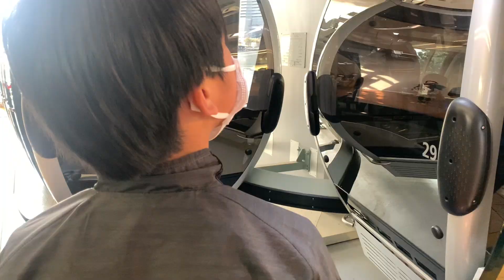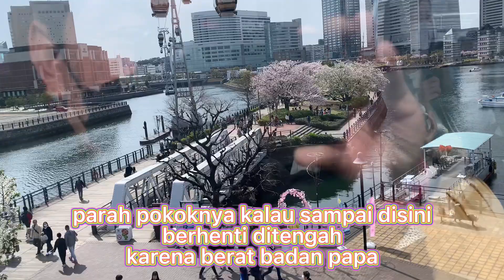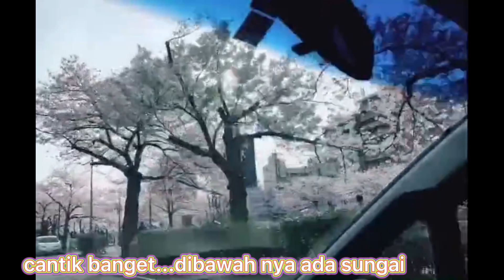MIRIS !! UDAH BANGKOTAN DI JEPANG TAPI INI YANG PERTAMA KALI NAIK AIR CABIN !!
ini yang pertama kali naik air cabin padahal di dekat rumah di yokohama jepang, ah dasar orang sibuk jadi lupa piknik deh...jadi di kawasan minato mirai ini adalah tempat wisata yang bisa bikin nyaman untuk muslim karena ada mushola nya.